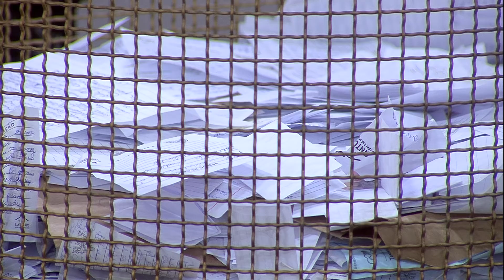Terço da Misericórdia - 17/06/19